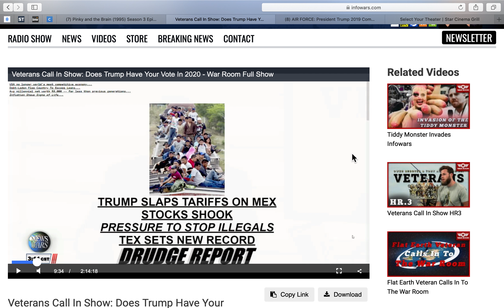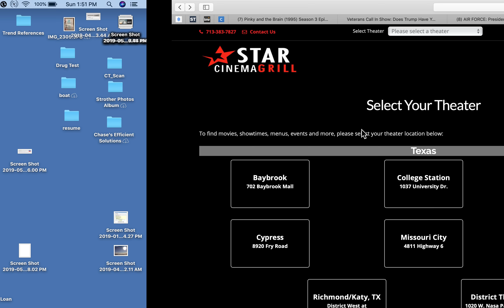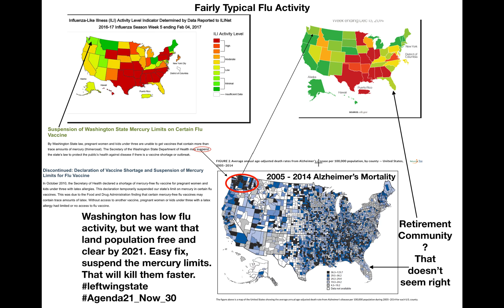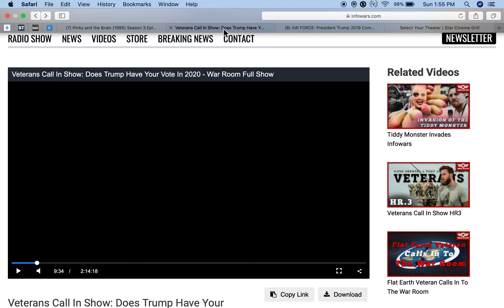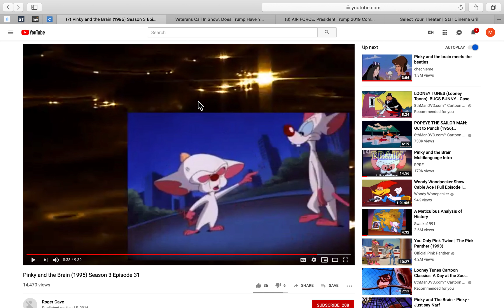AI Takeover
You have to be really equipped and have a natural instinct to notice these things. The entire country is being driven by Artificial Intelligence and Nano-technology. Everybody has been turned into meat suits. The media is complicit in high crimes. America is being used as a demonstration for NWO to develop technology that will create a one world government as we enter the post human era. I'm here to put an end to it. It was sabotaged before it ever started.